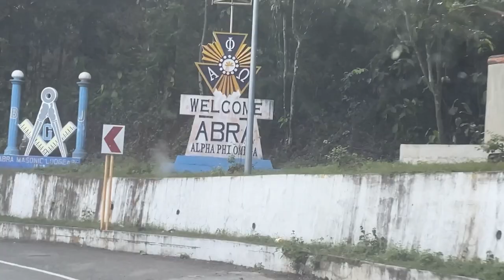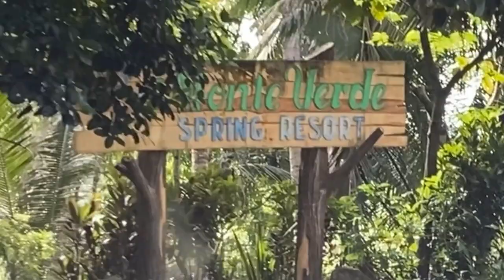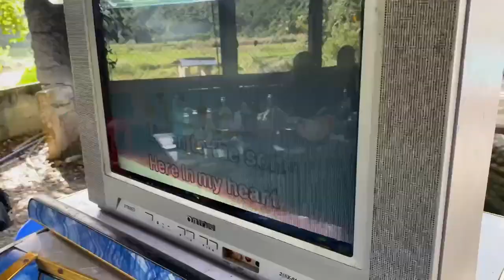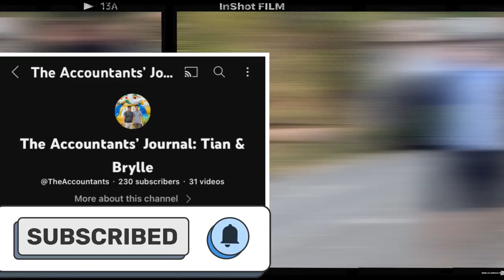Vlog #7: Reunion with Former Officemates + Videoke Challenge + Swimming- Abra Getaway Part 1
Musician: Xuxiao

Musician: Xuxiao

Composition by Albert Hammond and John Bettis